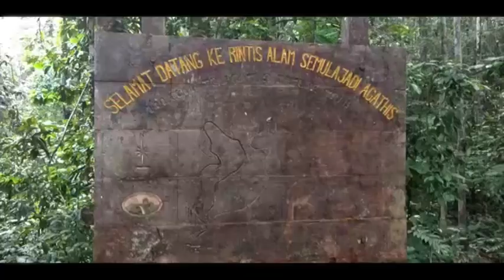Maliau Basin | Sabah's Lost World with Stolpa Family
It was great to have Stolpa family from Czech Republic in Maliau Basin.
Maliau Basin Studies Centre + Agathis Camp